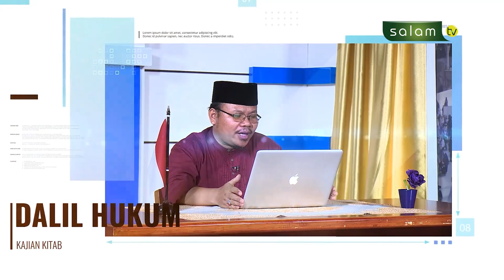Lalat Hinggap Diminuman kok malah ditenggelamkan? Apa ga bahaya?- Kajian Kitab Bulughul Maram